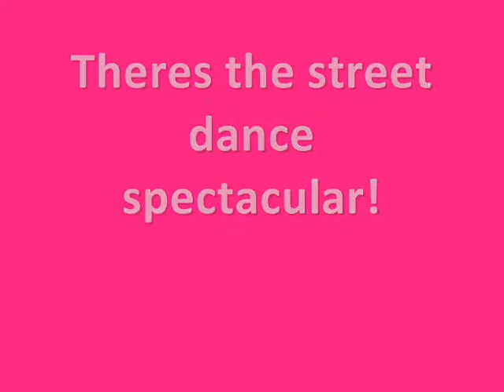The 2012 Garforth Arts Festival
Our Year 9 students have been creating 30 second adverts for the Garforth Arts Festival starting on 25th June 2012